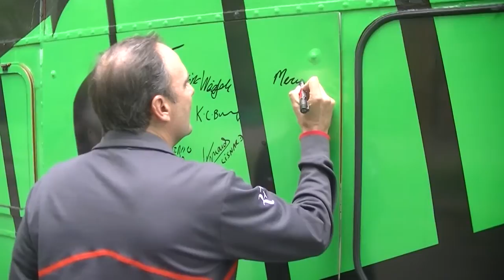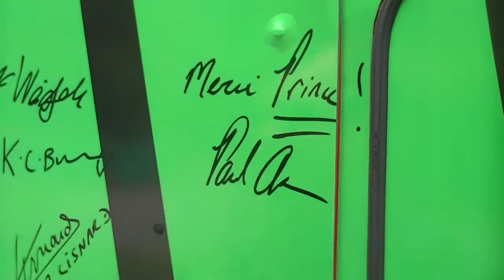Paul Annacone Interview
Paul Annacone stopped by the Prince Paris Tour bus to answer a few questions.